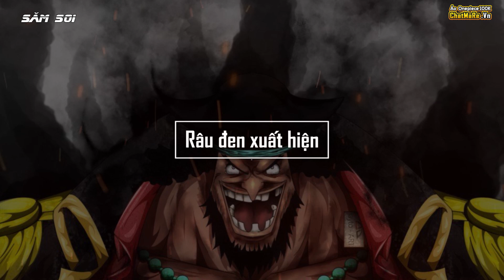Tiền Truy Nã Mới Sabo Và Quân Cách Mạng, Hải Quân Triển Khai SSG | Dự Đoán OP 1059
Kết thúc chương one piece 1058 rồi, quá nhiều diễn biến hot hit, vd như tiền truy nã mới của Zoro - Sanji - Jinbei và các thành viên Băng Mũ Rơm, rồi thì tin tức mới nhất của Sabo Viêm Đế, Buggy chỉ là tứ hoàng bù nhìn..
Ngay sau video phân tích one piece 1058 thì đương nhiên rồi chúng ta sẽ cùng đến với video Dự Đoán chapter mới nhất 1059 nhé
Tiền Truy Nã Mới Sabo và Quân Cách Mạng, Hải Quân Triển Khai SSG